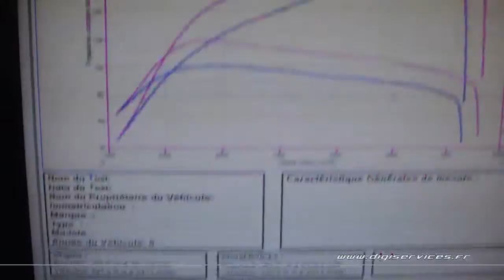Reprogrammation Moteur VW Golf 6 gtd tdi 170cv @ 207cv Digiservices Paris 77183 Dyno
Passage dans nos locaux d'une VW Golf VI gtd tdi de 170cv.